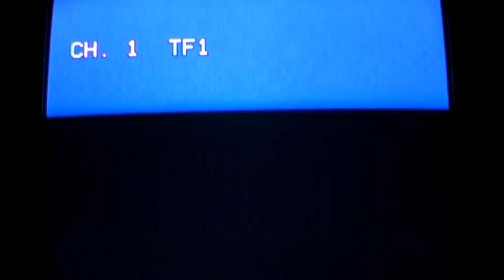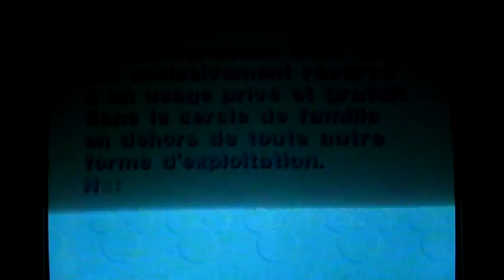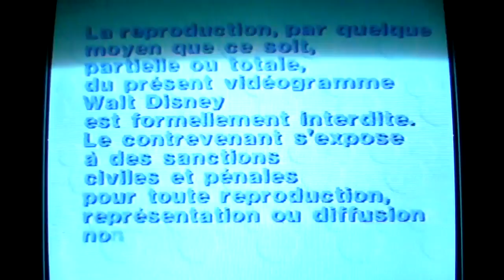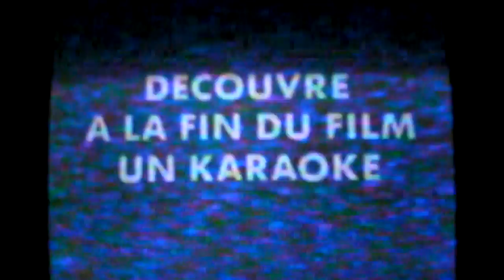PUBS VHS-DISNEY : Peter Pan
Pubs:
3:30 Pubs pour les DVD
4:20 La Cour de Récré : Vive les vacances
5:45 Mickey et la magie de noël
6:32 Mes plus beaux contes de noël
7:30 Atlantide, l'empire perdu
8:57 Peter Pan 2 : Retour au pays imaginaire